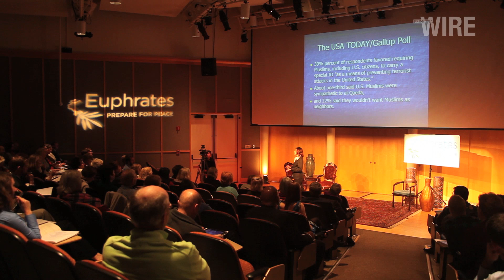Euphrates Summit: Our World Beyond 9/11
PrincipiaCollege hosts the Euphrates Institute's first summit: Our World Beyond 9/11.